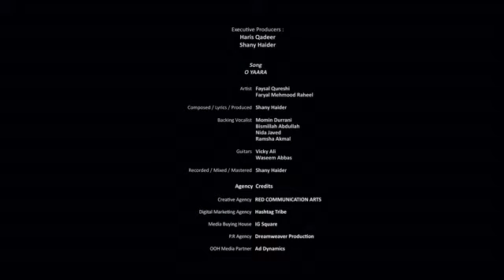Faysal Qureshi - Fayral Mahmood -Kashmir beats season 1